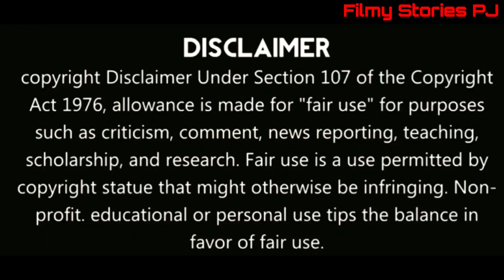Salman Khan And Aishwarya with her daughter in a same party